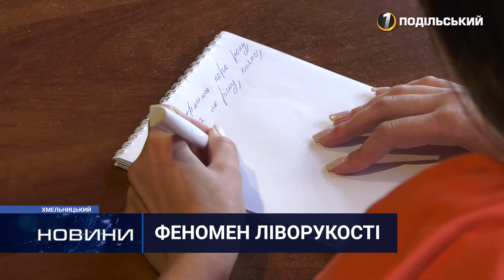Кожен двадцятий у світі – шульга: які переваги надає така особливість? 13.08.2021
Вони пишуть, малюють, грають на музичних інструментах, боксують та фехтують «однією лівою». 13 серпня у світі відзначають День шульги. Головна його мета – привернути увагу виробників тих чи інших товарів до необхідності враховувати потреби усіх своїх споживачів. Феномен ліворукості й досі має чимало загадок та переваг, і про них розкаже наша журналістка.